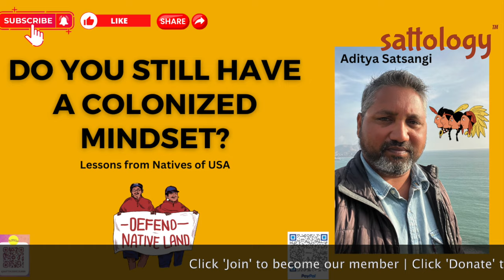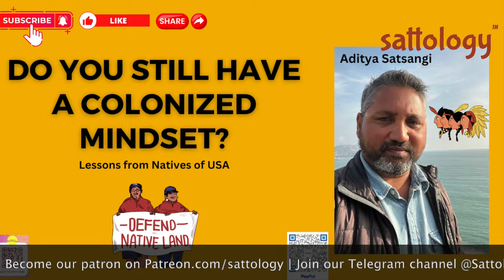हिंदुओं पर उपनिवेशवाद की मानसिक ग़ुलामी । अमेरिकी मूल निवासिओं की कहानी | Aditya Satsangi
Topic: हिंदुओं पर उपनिवेशवाद की मानसिक ग़ुलामी । अमेरिकी मूल निवासिओं की कहानी | Aditya Satsangi